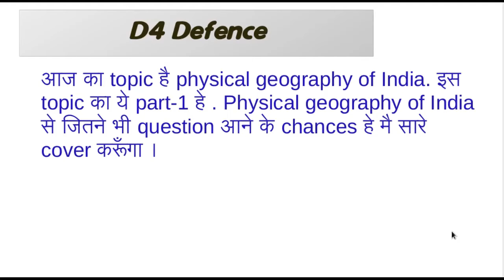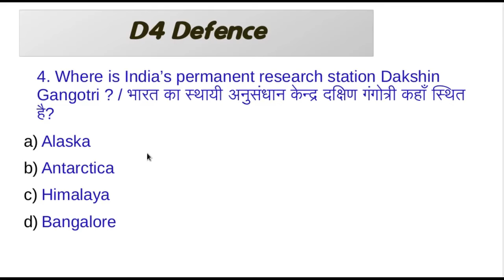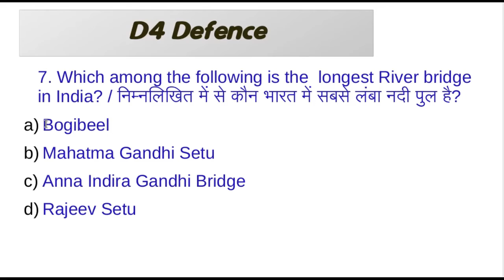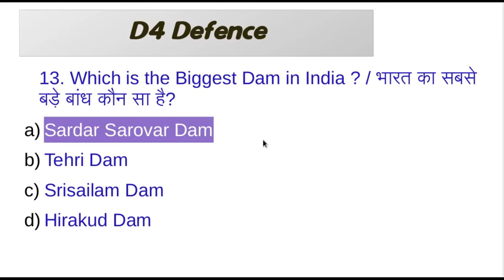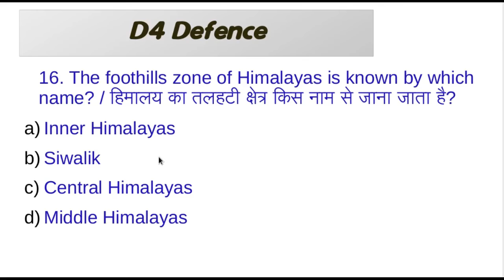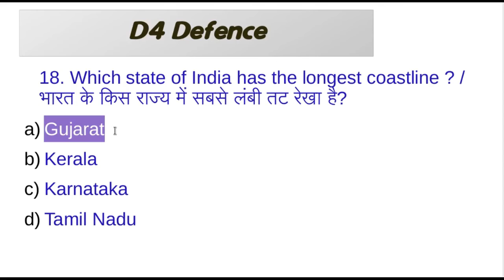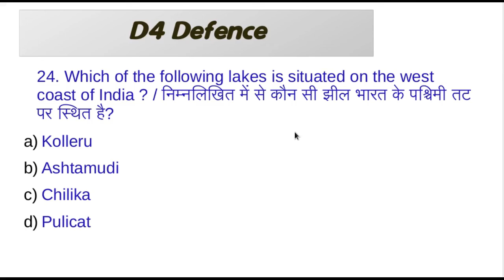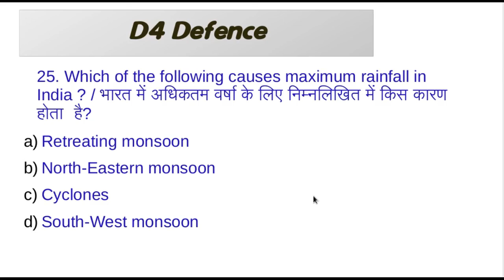Physical Geogaphy of India full covered for Airforce, Navy SSR/AA, MR, Army Coast Guard part-1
Hello defence aspirants. I hope you are doing well.
main aapke liye leke aaya Indian Physical geography se defence mein aane wale sare questions ka series. series mein 5 to 6 videos honge. agar aap sare videos ko dekhloge to saare doubts clear ho jayenge aur ye topic bhi pura cover ho jayega.  is topic se 3 to 4 question 100% aata hai.